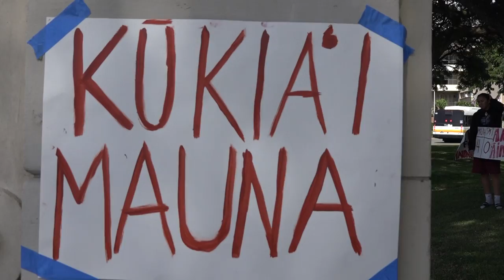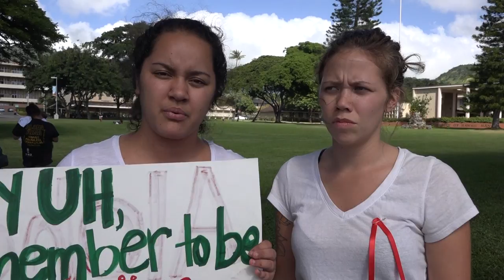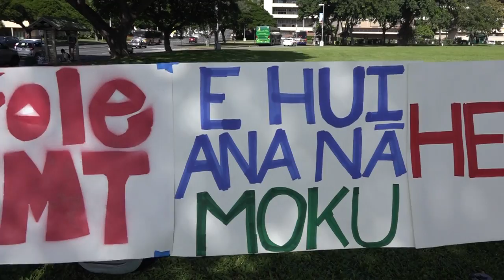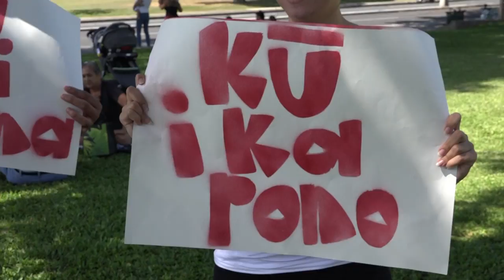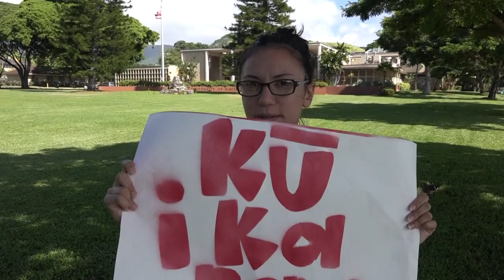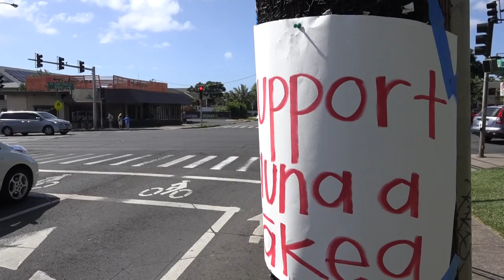We Support Mauna a Wākea, Nowemapa 18, UH Mānoa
to join the online photo march and

for the 3d Google Earth model and see pics of the TMT compared to other buildings on Tumblr

Download and share the TMT fact sheet or view and share it on Scribd.

Oren Tsutsumi

hash

A completed structural footprint of the TMT would be larger than
the footprint of the Eiffel Tower,

5 acres,

3 football fields

or 217,800 square feet.

The telescope itsself would take up 34,000 square feet.

The support and office building would cover 21,000 square feet.

It would add 3,400 ft of new road.

The construction footprint of the project would disturb over 8 acres.
excavate 64,000 cubic yards of summit area.

The construction is proposed for the northern plateau, some of the last undeveloped area on the summit. The structure would interrupt viewplane to Haleakalā It would be visible from 14% of the island, including Waimea Park, Puʻu Kapu & Wa'awa'a, Honoka'a, & Pu'ukohalā

Current telescopes are visible from 43% of the island.

Telescope operations will create 74 dbA of noise.

Would produce 120-250 cubic feet of solid waste a week.

Would use 5,000 gallon underground tank to store hazardous chemicals

Road would require additional construction on Puʻu Kūkahau'ula.

The Final EIS for the project admits that telescope construction has had a substantial adverse impact on the natural and cultural resources of the conservation district on the summit.

The University Board of Regents and the developers of this project have spent hundreds of thousands of dollars propaganda, assuring us that TMT will have little impact on the summit and that past problems with resource management have been fixed.

Even what some call the illegal occupational government's and what others call the usurpative presenses law, doesn't allow for the TMT to built. Hawaiʻi Administrative Rules section 13-5 (page 5-21) outlines again eight criteria that must be met before the Board can allow construction in a conservation district, like Mauna Kea.

The most obvious:

4. The proposed land use will not cause substantial adverse impact to existing natural resources within the surrounding area, community, or region;

5. The proposed land use, including buildings, structures and facilities, shall be compatible with the locality and surrounding areas, appropriate to the physical conditions and capabilities of the specific parcel or parcels;

6. The existing physical and environmental aspects of the land, such as natural beauty and open space characteristics, will be preserved or improved upon, whichever is applicable;

The TMT can't satisfy these criteria. It would multiply industrial land use on Mauna Kea, forever altering the natural beauty and sacred vista of the northern plateau. Construction will impact
fragile habitats of native plants and animals found only on Mauna Kea, with no guarantee of restoration when the lease term ends, in a mere 22 years.

The mountain, and the people, have already suffered forty years of unjust, unlawful industrial development. Mauna Kea is conservation lands, public trust lands, and "ceded" crown lands. Mauna Kea is wahi pana, wao akua, dwelling of Wākea, home of Poli'ahu, and beloved of Līlīnoe.